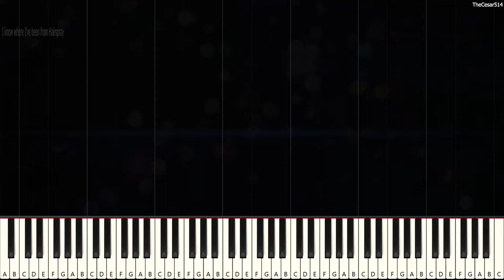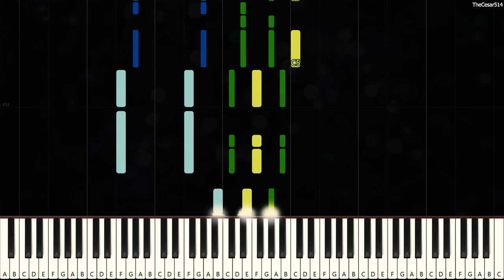I know where I've been from Hairspray [Piano Tutorial]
*Mese: Enjoy it and don't forget you can train very hard to be a master*

I know where I've been [Synthesia Piano Tutorial]
From the musical: Hairspray
Originally Composed by: Marc Shaiman, Scott Wittman
Duration: 4m 39s